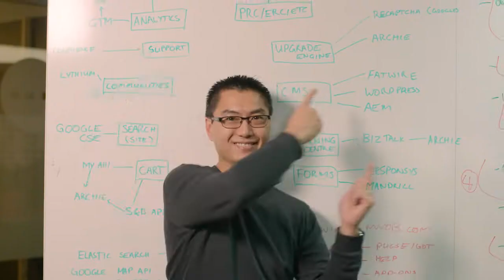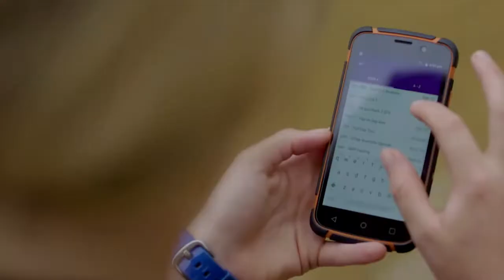The MYOB Way